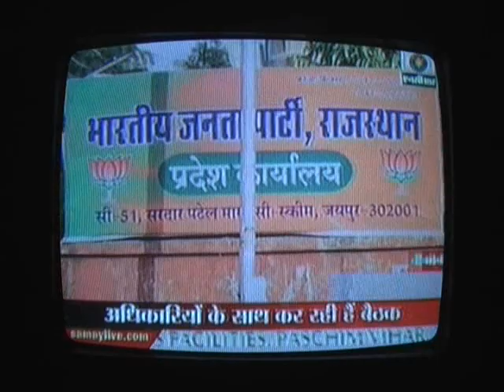BJP MAI KALAH NEWS ON SAHARA BY KING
राजस्थान मै भारतीय जनता पार्टी इन दिनों कुछ ख़ास परेशानियों मै है जिसमे गुट बाजी और खेमा बंदी बहुत हद तक भद चुकी है यहा तक राजस्थान की पूर्व मुख्य मंत्री वसुंधरा राजे के भाजपा छोड़ने तक की खबर आने लगी इस पर २ वरिस्थ नेताओ मै सब्दो के बाण चलने लगे इसी के चलते सहारा समय राजस्थान ने भी हकीकत पेश कर डाली बीकानेर से प्रदेश भाजपा की अंदरूनी कलह पर ख़ास रिपोर्ट